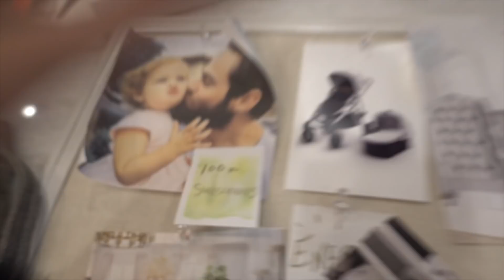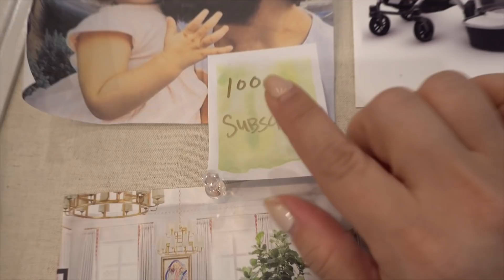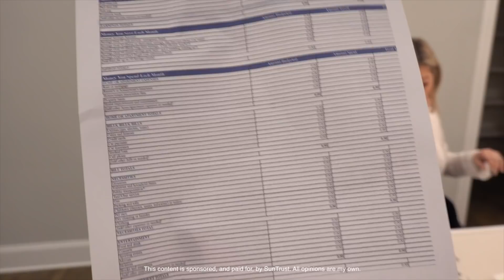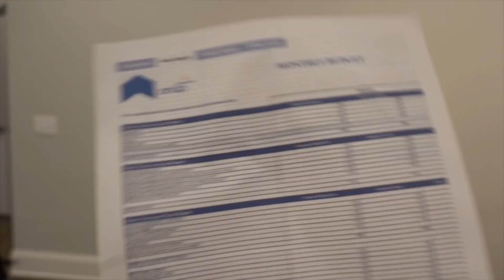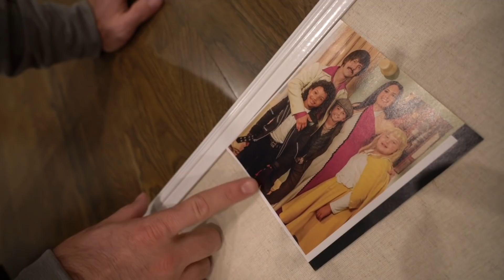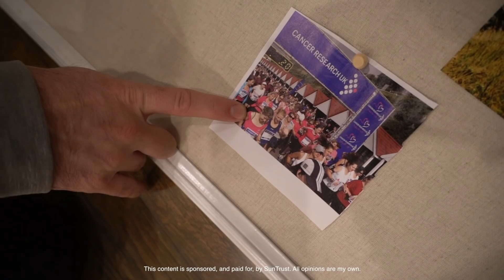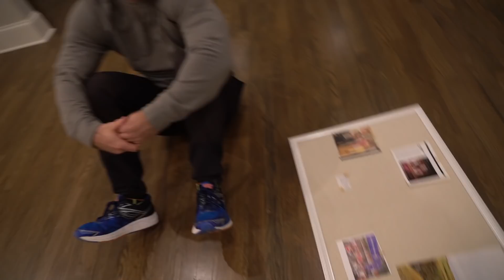My Secrets to Manifesting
Manifesting. What does this mean to you? For me, creating a vision board with my goals for the year helps to make my dreams a reality.
More than one-third of Americans make a financial resolution for the New Year. Writing down your goals, and creating a financial plan is one of the most important steps you can take toward achieving your goals.
Come along with me as I reflect on last years vision board and create my new goals for 2019.
Check out SunTrust’s tips for creating financial resolutions and sticking to them,